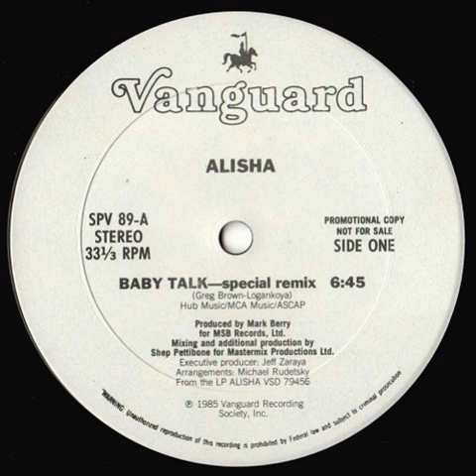Alisha ‎– Baby Talk (12'' Special Remix)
Label: Vanguard
Format: Vinyl, 12", 33 ⅓ RPM, Promo
Country: US
Released: 1985

Arranged By – Michael Rudetsky
Executive Producer – Jeff Zaraya
Mastered By [Cut] – CR*
Producer – Mark Berry
Producer [Additional], Mixed By – Shep Pettibone
Written-By – Greg Brown (8), Logankoya

Promotional copy not for sale
From the LP Alisha VSD 79456
(P) 1985 Vanguard Recording Society, Inc.